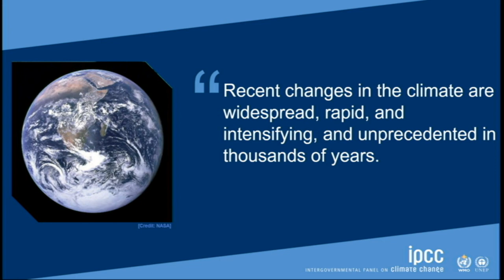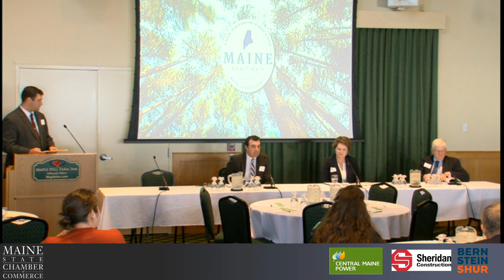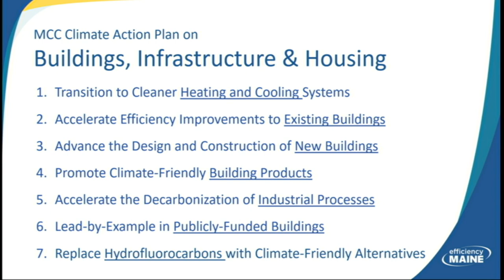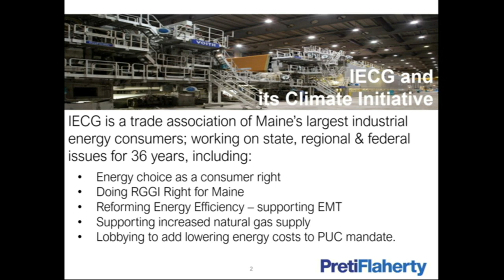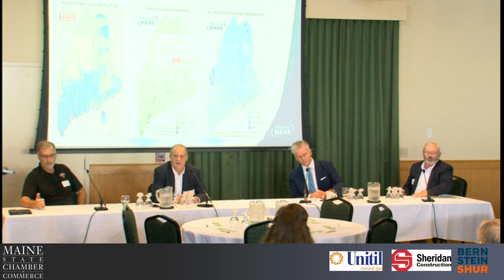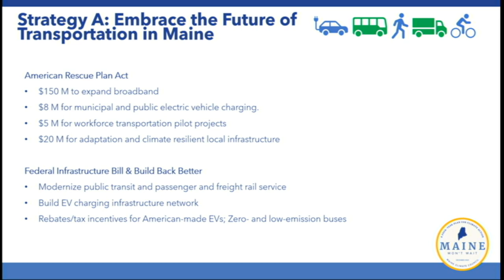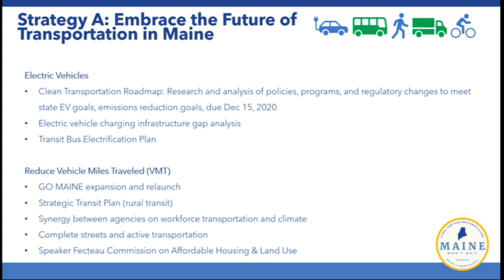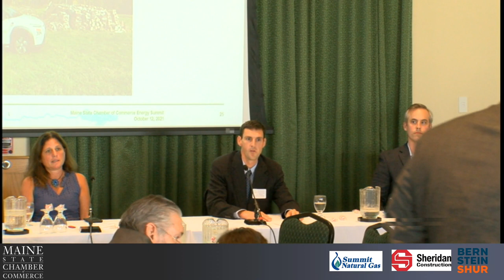Governor’s Climate Action Plan – Maine Won’t Wait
Tuesday, October 12, 2021 08:30 - 15:30 EST

Maple Hill Farm Inn & Conference Center
11 Inn Road
Hallowell, ME 04347

Governor Mills has made Climate Change Policy a top priority of her administration.  The Maine Climate Council, established by Governor Mills, has released a road map for the State of Maine – Maine Won’t Wait.  Please join the Maine State Chamber of Commerce as we host an in depth look at the Climate Council’s work and what it means for the State of Maine and Maine businesses.  You won’t want to miss this event!